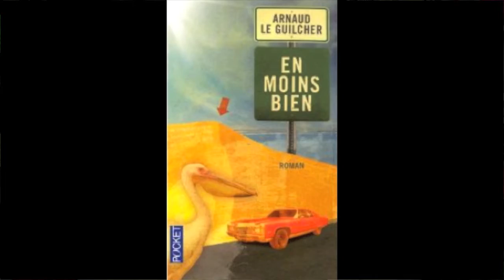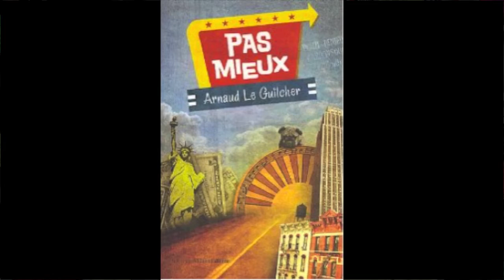La chronique de Gérard Collard - Pas mieux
S'il est un livre à ne pas manquer cette année, c'est sans aucun doute le dernier livre de Arnaud Le Guilcher "Pas mieux" chez Stéphane Million éditeur. Il s'agit de la suite du livre "En moins bien" ressorti en mai dernier chez Pocket. Comme le dit Gérard Collard Arnaud Le Guilcher est "un styliste des mots (...) qui serait le petit-fils de Michel Audiard". C'est dire!

Regardez...

La présentation du livre "Pas mieux" par l'éditeur :

Un sac rose ou une valise ? Un gothique ou un bambin ? Amidonner ou blanchir ? Neverland ou Graceland ? Bibine ou cocaïne ? Billet vert ou billet doux ? La ville ou la cambrousse ? Petite mort ou gros deuil ? La bourse ou la vie ? Pas mieux !

La présentation du livre "En moins bien" par l'éditeur :

Emma. Un pélican à la con. Une station balnéaire aux États-Unis. Un Allemand qui tourne. Une tribu de hippies crados. Le moral dans les bottes. Une dune qui chante. Cassavetes, Kurosawa et Huey Lewis. Un pressing. Un verre de trop. Une équipe TV. Puis une autre. Richard. Love in Vain. Un requin et un marteau. Un coup de feu. Du sang sur le sable. Une Chevrolet Impala. Le bruit des vagues. L'amour à trois. L'amour tout seul. Une lettre d'amour. La vie qui continue. En moins bien.

Vous pouvez commander "Pas mieux" et "En moins bien" sur le site de la librairie en ligne